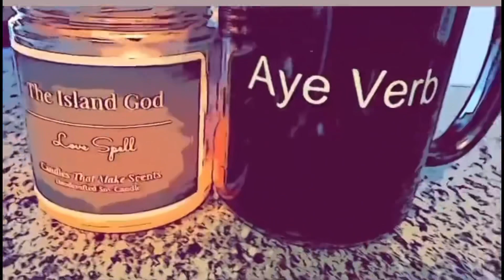ONE WOMAN WILL NEVER BE ENUFF